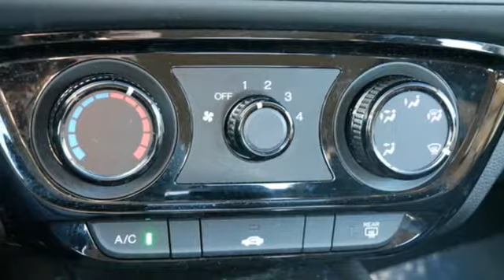2018 HONDA HR-V Minneapolis MN St-Paul, MN M99320S - SOLD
Year: 2018
Make: HONDA
Model: HR-V
Trim: LX AWD CVT
Engine: 109 L 4 Cylinder Engine Cyl.
Transmission: CVT Transmission
Color: Misty Green Pearl
Interior: Black
Mileage: 43176
Stock #: M99320S
VIN: 3CZRU6H30JG706471

Address:
2375 County Road 10